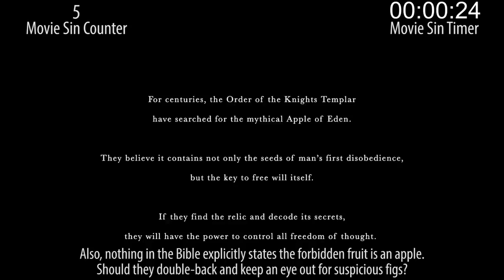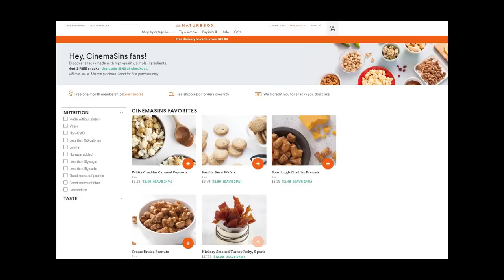Everything Wrong With Assassin's Creed In 13 Minutes Or Less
Assassin's Creed may have satisfied some fans of the video game, but the rest of us... not so much. This movie sets the record for "amazing actors slumming."

Thursday: Legendary sins.